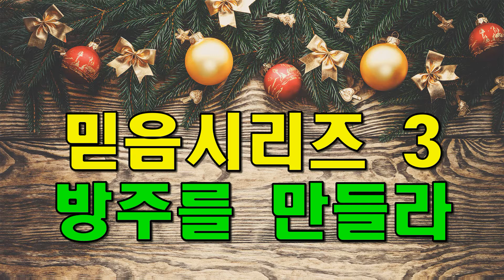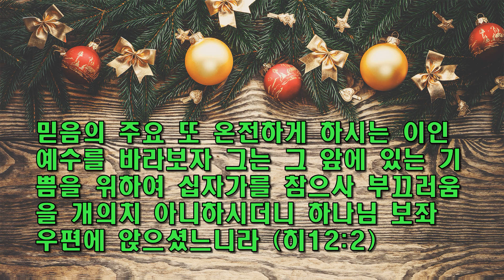이모세 목사의 믿음시리즈 3 / 방주를 만들라 / 동탄예수교회